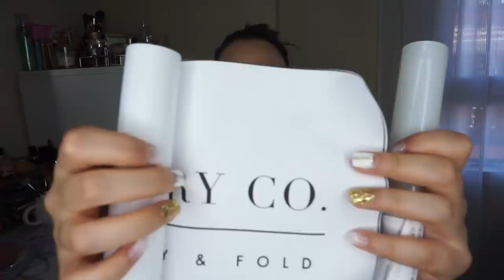SÚPER HAUL ALIEXPRESS (TENDENCIAS VERANO - 2021)☀️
ALIEXPRESS

PULSERA Y COLLAR CONCHA

LAMINA CUADRO